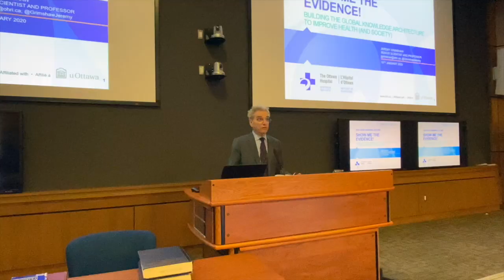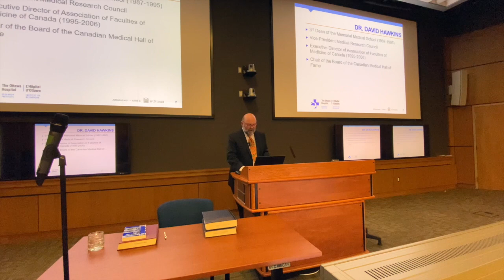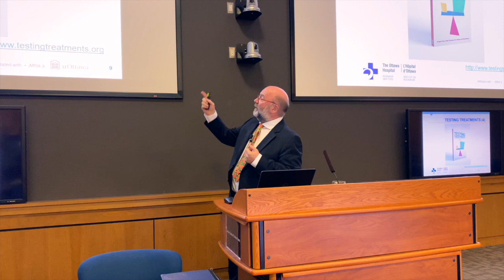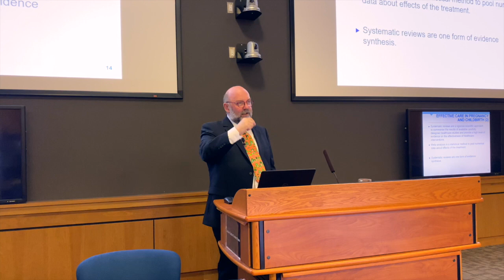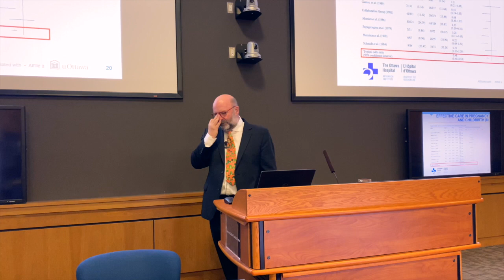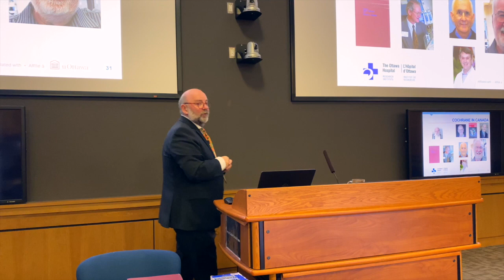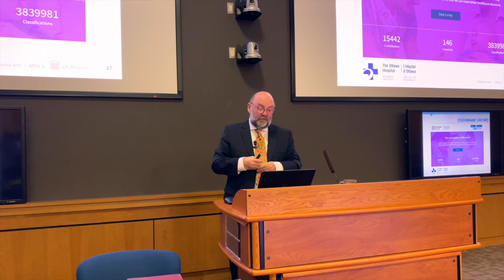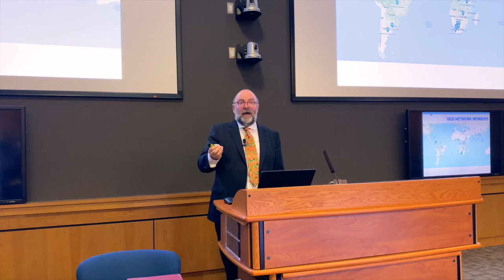SHOW ME THE EVIDENCE: Building the global knowledge architecture to improve health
Dr. Jeremy Grimshaw is a world leader in implementation research and knowledge translation. His innovative work focuses on how to increase the use of evidence-based research by healthcare professionals and healthcare systems to improve quality of care. Elected as a Fellow of the Royal Society of Canada in 2019, Dr. Grimshaw is a Senior Scientist, Clinical Epidemiology, Ottawa Hospital Research Institute, Professor, Department of Medicine, University of Ottawa, and Tier 1 Canada Research Chair in Health Knowledge Transfer and Uptake. He is also a Fellow of the Canadian Academy of Health Sciences and a Corresponding Fellow of the Royal College of Edinburgh and has twice received the CIHR Knowledge Translation award. In 2018, the Canadian Institutes for Health Research (CIHR) awarded
Dr. Grimshaw the Barer-Flood career achievement award for Health Services and Policy Research. Dr. Grimshaw has produced over 550 peer-reviewed publications and has received over $50 million in CIHR funding as a Principal Investigator and $67 million as a Co-Investigator, including a prestigious CIHR Foundation Award Grant.